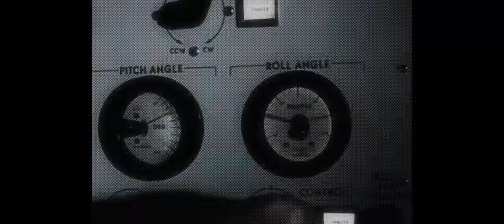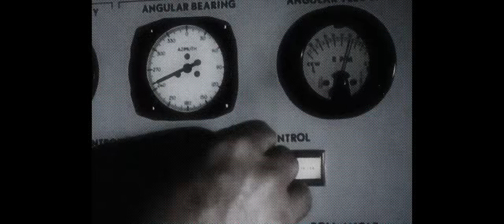Ansome - Tin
public domain clip
Videoediting by Riccardo Capece